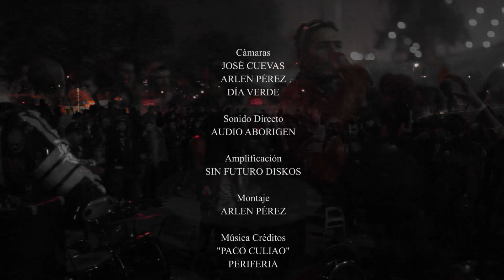Mayo PunK 2017 - Periferia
Desde la zona norte de la capital $hilena, una muestra de la presentación de la banda streetpunk,  en el Mayo Punk 2017.

Jornada en la que esta vez se propuso rescatar un espacio en deshuso para hacer posible el ruido en la calle, sin permiso y con la única convicción de que la contracultura debe nacer desde espacios donde no tenga nada que ver el capital; típico de instancias como los festivales "punk", donde las lógicas verticalistas de trabajo y la mercantilización de la música, tergiversa y resta todo el sentido al hazlo tu mismo y la autogestión que reivindicamos l@s punks.

 Mayo, unos de los meses marcados por glorias navales y las cuentas publicas. Contexto en el cual se hace necesario alzar la voz y molestar más que nunca.